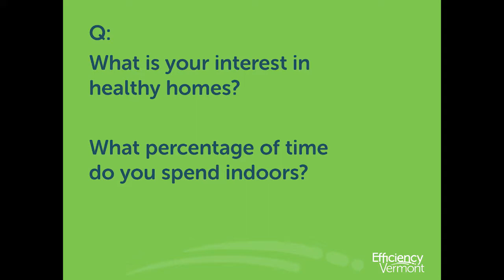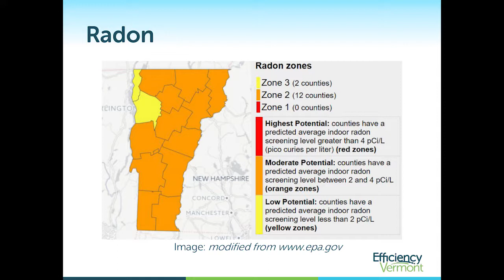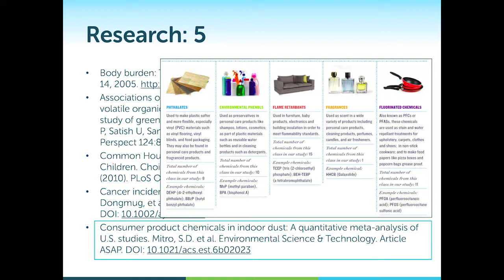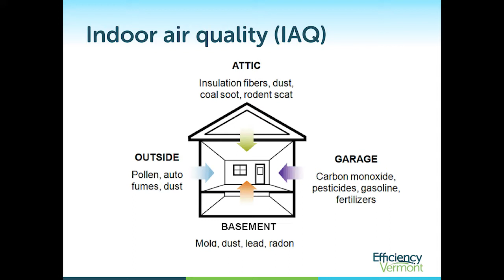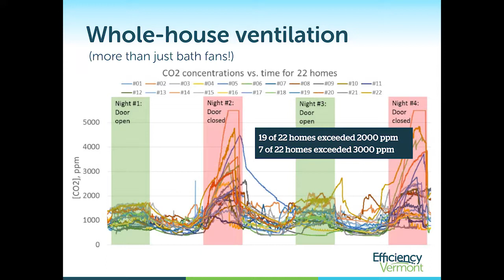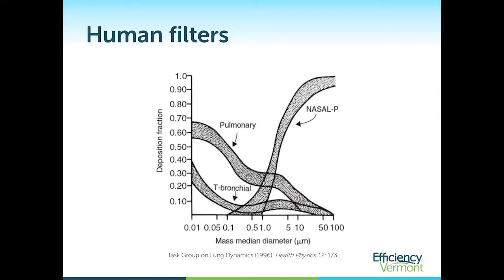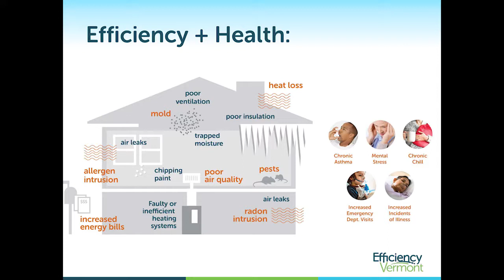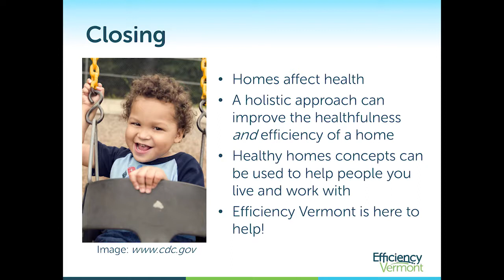2019 03 27 Craftsbury Energy: Healthy Homes